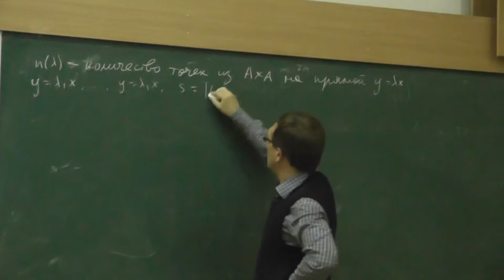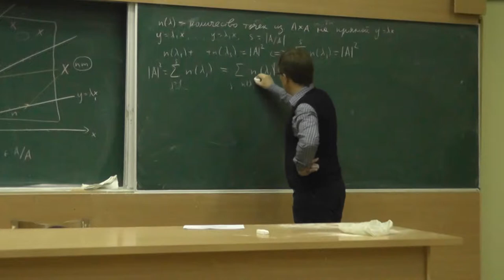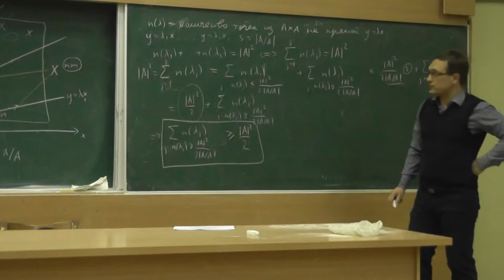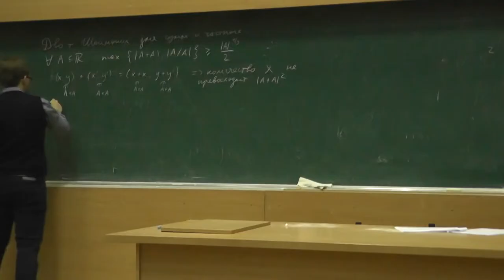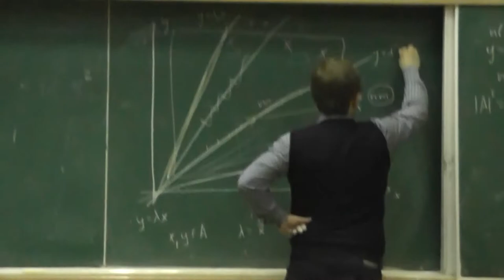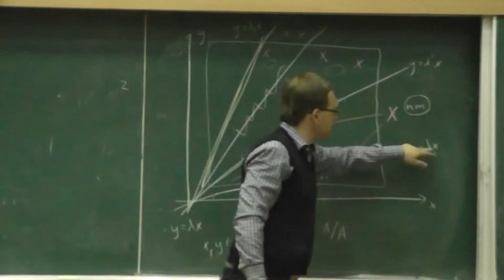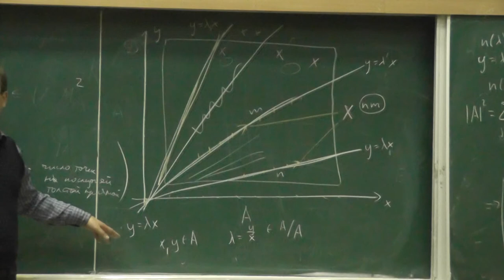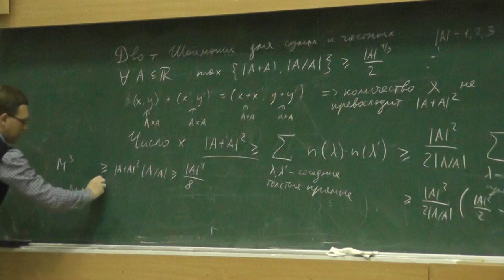8 Доказательство теоремы Шоймоши для сумм и частных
Илья Дмитриевич Шкредов.